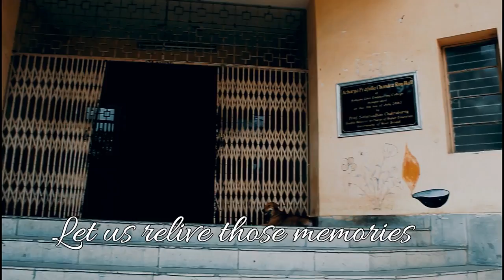#3 APC Roy Hall The Song!